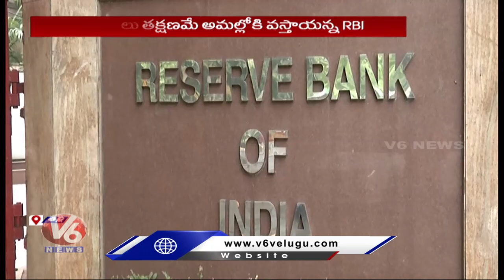How To Exchange 2,000 Rupee Notes | Special Story | V6 News